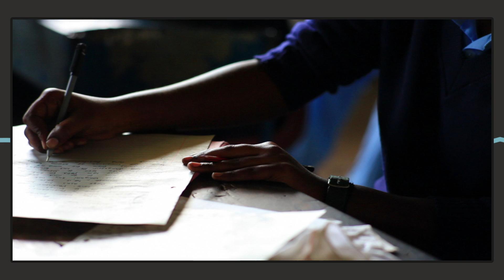WHY NOBODY WANTED TO KILL THE VISION | Podbytes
With the fate of 50% of all life hanging in the balance, why didn't anyone attempt to kill Vision? The Film Threat team investigates the possibilities.

Clip from Episode 82 of the Film Threat Podcast. Featuring Chris Gore, Dante James and Anthony Ray Bench.